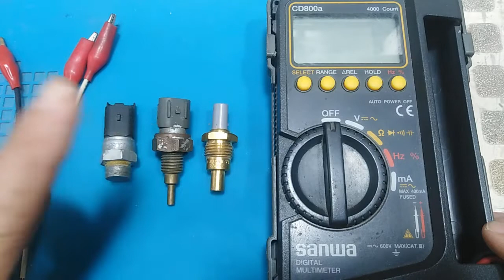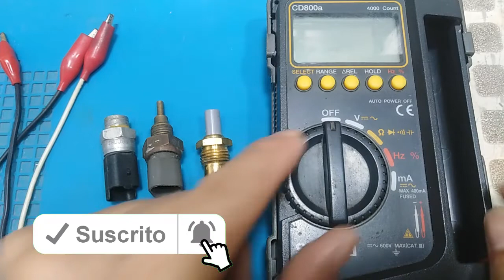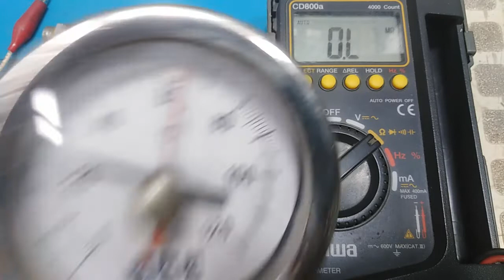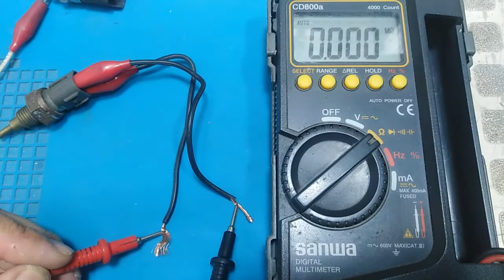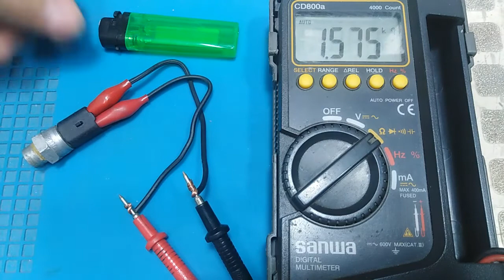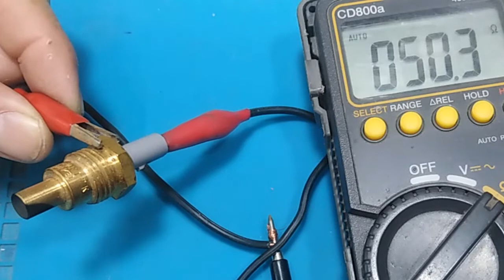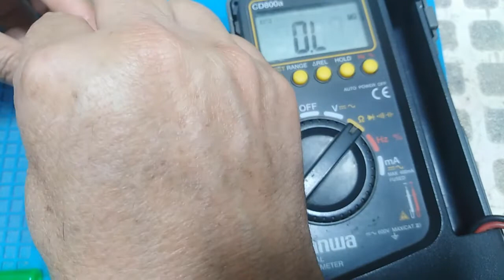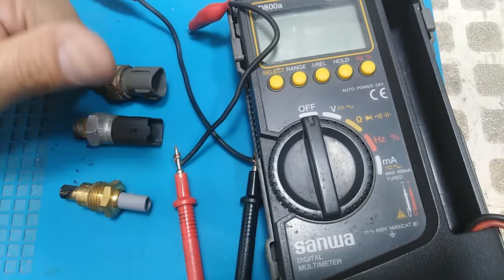👨‍🎓 Diagnóstico del Sensor ECT ► Sensor de temperatura de refrigerante | 2021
En esta sesión, realizaremos el análisis en el Laboratorio de sensores de temperatura de refrigerante con el objetivo de reconocer si son NTC o PTC, y saber su resistencia óhmica a cierta temperatura y las variaciones que se producen al calentarlos.
Este ensayo nos ayudará a comprender el funcionamiento de los sensores de temperatura cuando se le aplica calor y a entender que no todos los sensores son iguales ni pueden reemplazarse a la ligera..

🚨 Activa tus notificaciones para que no te pierdas ninguno de nuestros videos y mensajes.

Todo el dinero recibido se destinará a comprar más dispositivos y componentes para explicar y hacer videos interesantes, o para mejorar mi equipo de grabación de video y me permitirá dedicar más tiempo a hacer mejores videos.